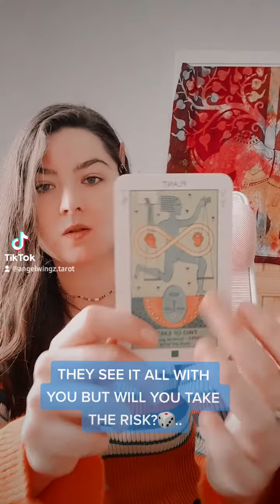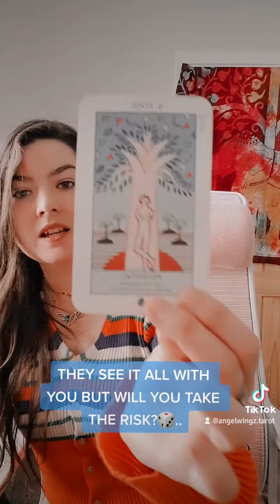You will SOON hear about THIS!🎲✨️🌈..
Instagram 🦋 Instagram.com/angelwingz_tarot